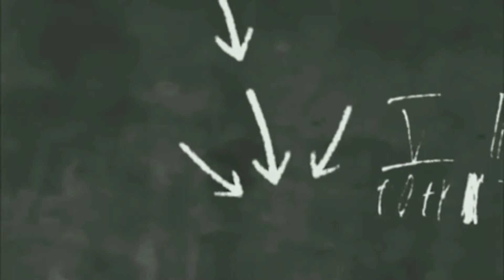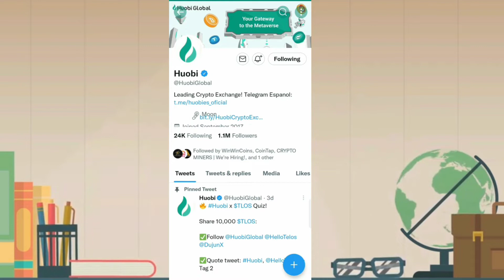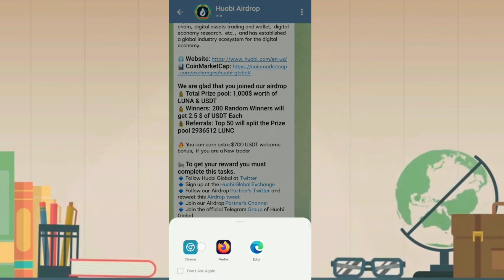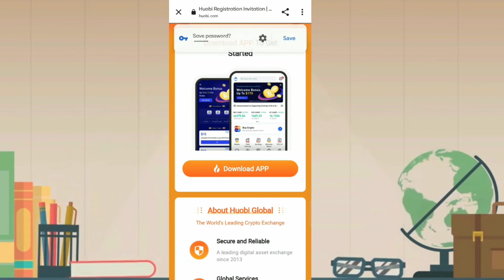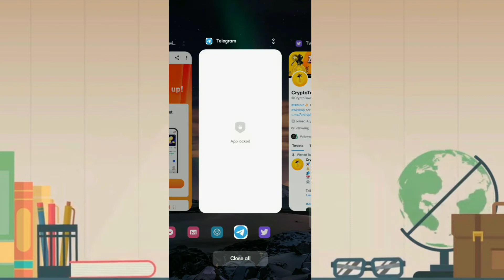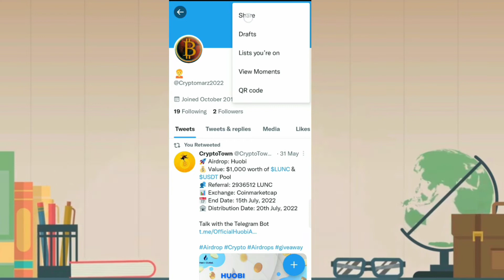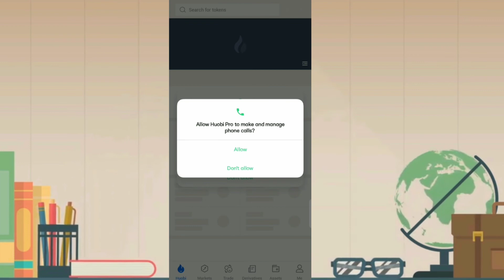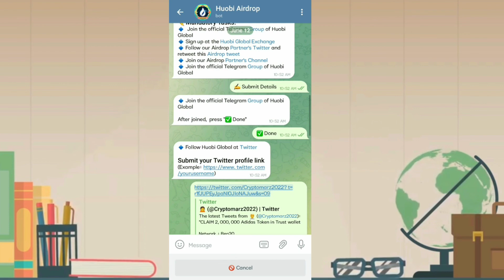How to Join Huobi Airdrop for Free and Get a Chance to Win 2.5$ of USDT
🚀 Airdrop: Huobi
💰 Value: $1,000 worth of $LUNC & $USDT Pool
👥 Referral: 2936512 LUNC
📊 Exchange: Coinmarketcap
📅 End Date: 15th July, 2022
🏦 Distribution Date: 20th July, 2022

📃 Information
Huobi Global is one of the largest and earliest cryptocurrency trading platforms around the world.